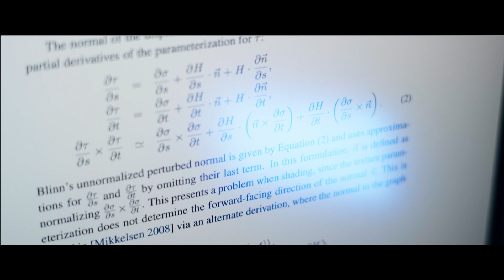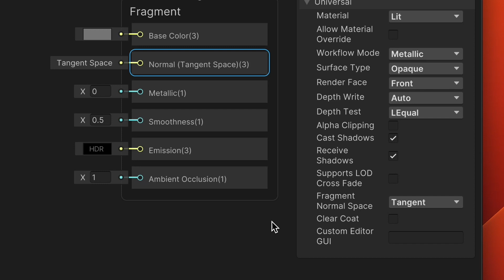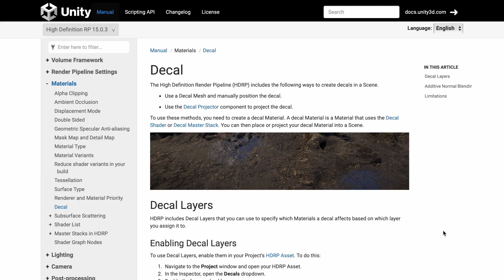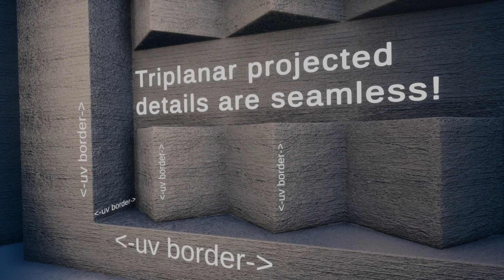【Unity】ヘックス・タイリングでテクスチャの繰り返しを防ごう！（Surface Gradient Bump Mapping解説）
ヘックス・タイリングは、６角形のタイルを使って、テクスチャの単純な繰り返しを防ぐ手法です。

これはこれでとても便利な手法なんですが、Unity では Surface Gradient Bump Mapping というバンプマッピング用の拡張パッケージの中に、これが実装されています。ちょっと不思議ですよね……

この動画ではヘックス・タイリングと Surface Gradient Bump Mapping の関係性について解説します。どちらもとても便利な手法なんです！

0:00 イントロ
0:11 ヘックス・タイリングとは
1:09 Surface Gradient Bump Mapping とは
4:07 ２つの技術の関係性
5:06 まとめ